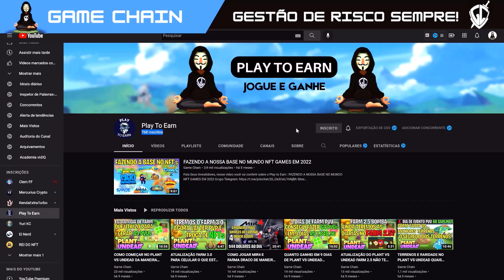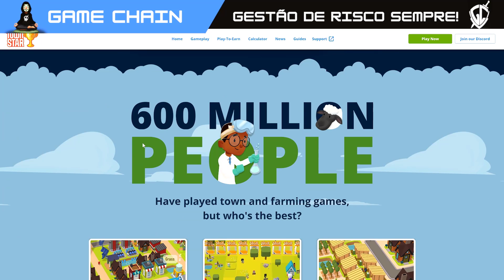TOP 3 PLAY TO EANRs NFT QUE ESTÁ PAGANDO E VOCÊ PODE COMEÇAR TOTALMENTE DE GRAÇA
🛑 SORTEIO DE 10 NFTS 🛑

🛑🛑Sites relacionados e Mencionados no vídeo:🛑🛑
Era 7

Conteudo sobre:
💸 NFTs Game
💎Jogos nfts
🔮Game Defi